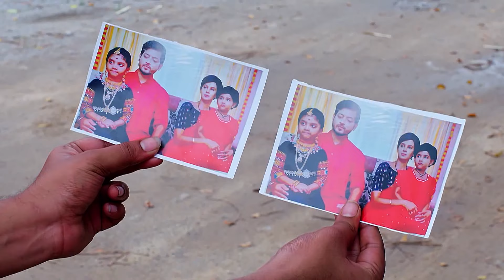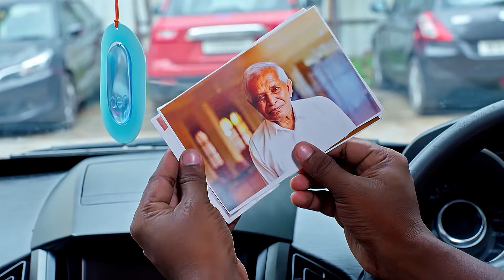Bhaskar ఎదుర్కొన్నాడు | Suryakantham | Full Ep. 1460 | ZEE Telugu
Episode Synopsis:
Bhaskar is confronted for signing Kavya’s leave letter as her father. Karpooram and Giri threaten the printing press owner to give Kranthi and Pooja’s family photos. Saroja reveals Bhaskar’s truth.

Show Name: Suryakantham
Star Casts Name: : Anusha Hegde And Prajwal
Characters Name: Pooja, Kalyan, Mahalakshmi, Kranthi